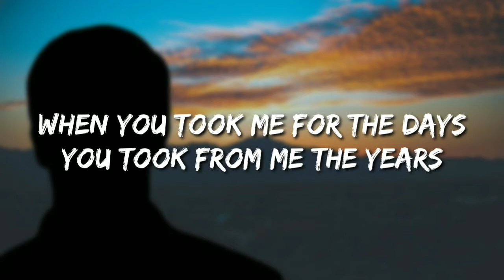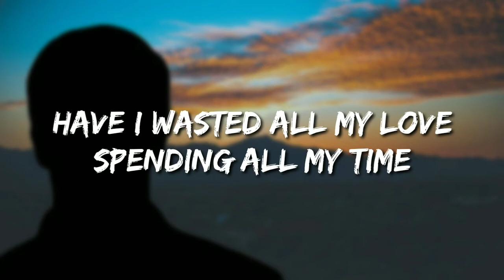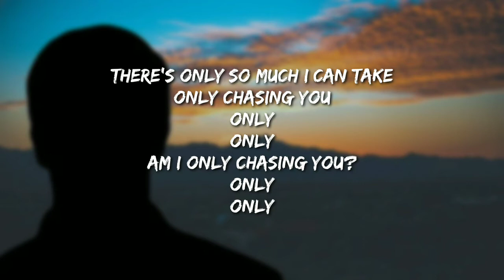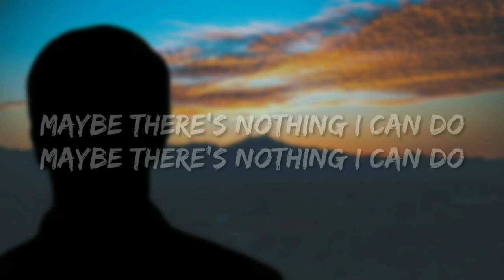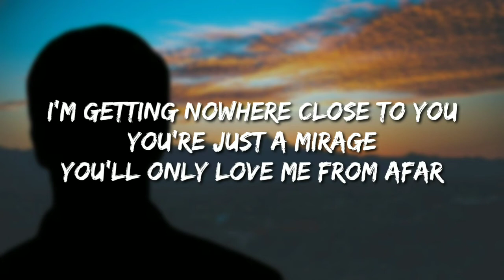Son Lux - Only (Lyrics)